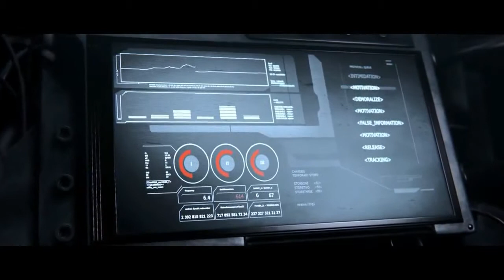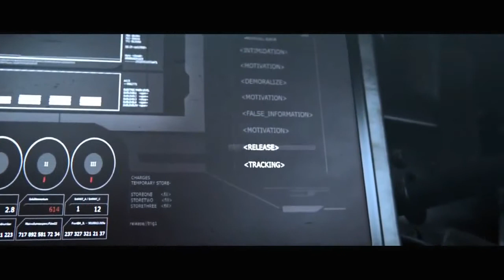Trailer Alienz Vs machine